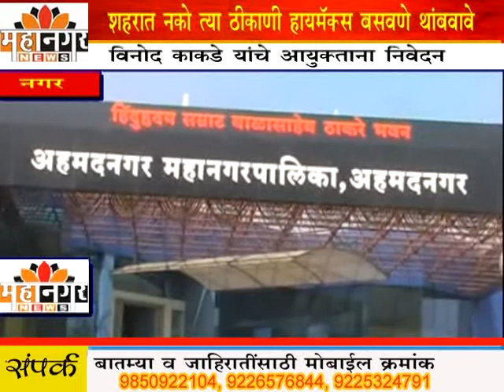महानगर न्यूज - नगर मनपा हद्दीतील नको त्या ठिकाणी हॉयमॅक्स बसविण्याचे थांबवावे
इंजिनिअर विनोद काकडे यांची मागणी